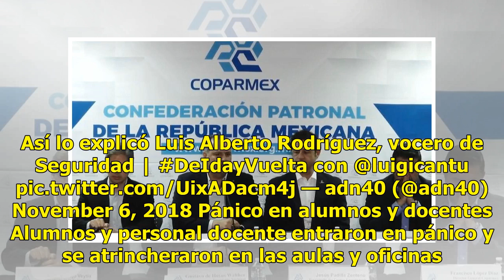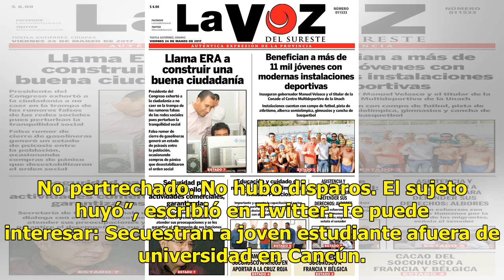Pánico en Tamaulipas: hombre armado entra a universidad - El Diario de Yucatán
TAMAULIPAS.— Momentos de terror se vivieron en la Universidad Tecnológica de Tamaulipas Norte: un hombre armado ingresó al plantel al ser perseguido por policías. Brincó la barda Hoy por la tarde, se reportó que policías seguían de cerca una camioenta con reporte de robo y en la que viajaban hombres...